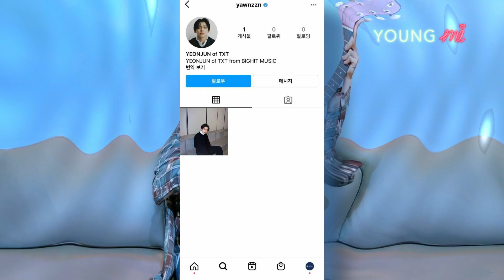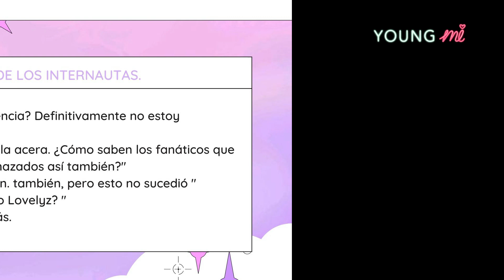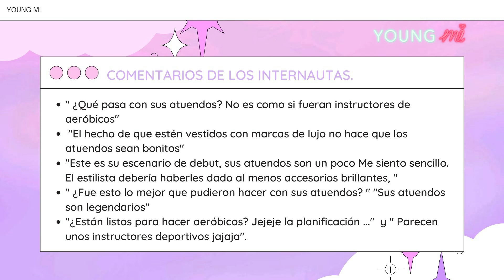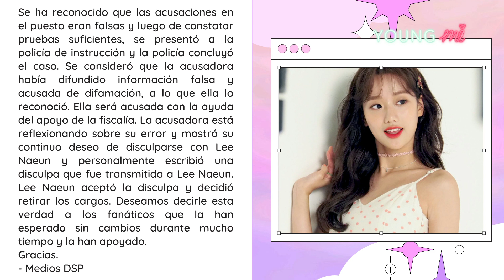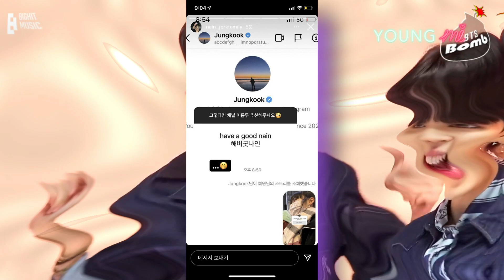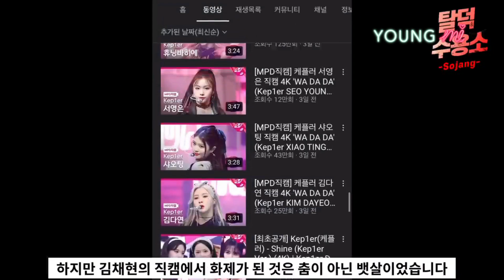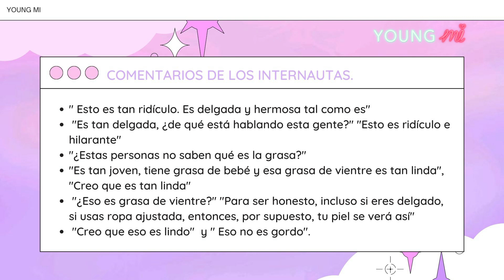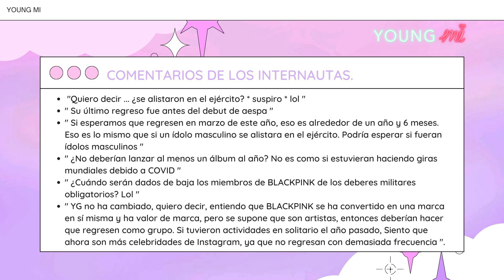¿BLACKPINK EN ELSERVICIO MILITAR? +CHAEHYUN DE KEP1ER ¿GORDA?+JUNGKOOK LE RESPONDE A CHICA(YOUNG MI)